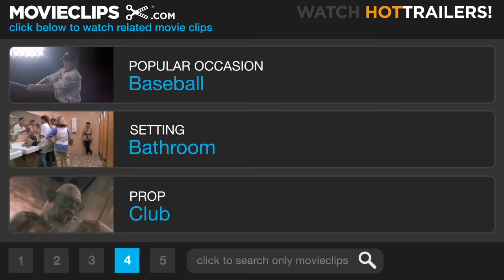Harry Potter and the Sorcerer's Stone (3/5) Movie CLIP - Toilet Troll (2001) HD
CLIP DESCRIPTION:
When Hermione (Emma Watson) is attacked by a troll in the girls' bathroom, Harry (Daniel Radcliffe) and Ron (Rupert Grint) come to her rescue.

FILM DESCRIPTION:
The best-selling novel by J.K. Rowling (titled Harry Potter and the Philosopher's Stone in England, as was this film adaptation) becomes this hotly anticipated fantasy adventure from Chris Columbus, the winner of a high-stakes search for a director to bring the first in a hoped-for franchise of Potter films to the screen by Warner Bros. Upon his 11th birthday, Harry Potter (Daniel Radcliffe), who lives in misery with an aunt and uncle that don't want him, learns from a giant named Hagrid (Robbie Coltrane) that he is the orphaned son of powerful wizards. Harry is offered a place at prestigious Hogwarts, a boarding school for wizards that exists in a realm of magic and fantasy outside the dreary existence of normal humans or "Muggles." At Hogwarts, Harry quickly makes new friends and begins piecing together the mystery of his parents' deaths, which appear not to have been accidental after all. The film features alternate-version scenes for every mention of the titular rock. Richard Harris, Alan Rickman, Maggie Smith, John Cleese, and Fiona Shaw co-star.

CREDITS:
Cast: Rupert Grint, Daniel Radcliffe, Emma Watson
Director: Chris Columbus
Producers: Todd Arnow, Michael Barnathan, Chris Columbus, Paula DuPré Pesman, David Heyman, Tanya Seghatchian, Duncan Henderson, Mark Radcliffe